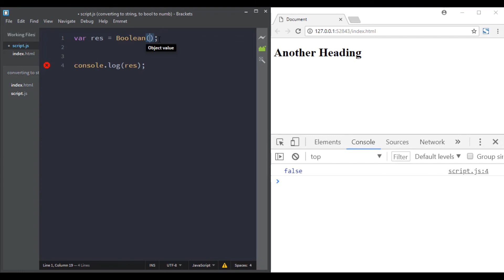Convert to string, to number and to boolean In JavaScript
This course is part of "JavaScript - The Complete Guide" course that you can find
In this video, you will learn how to convert from one type to another one